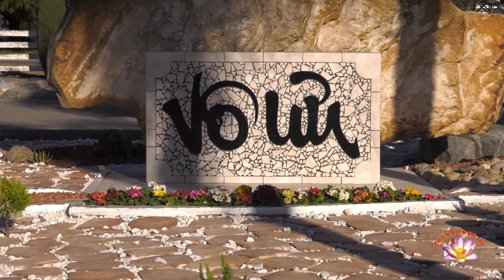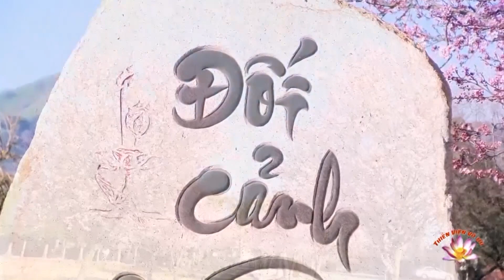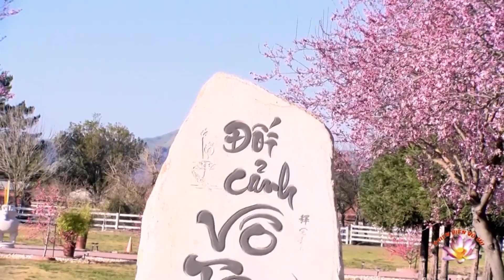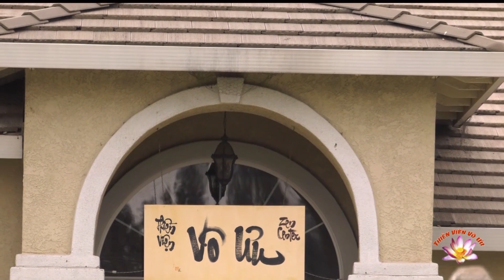Thích Nữ Đồng Kính - Thiền Rõ Năm Câu, Thường Tự Tại, "Meditate Deeply 5 Sentences, Constantly ...".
Thích Nữ Đồng Kính - Thiền Rõ Năm Câu, Thường Tự Tại, "Meditate Deeply 5 Sentences, Constantly Live In True Self" by Vo Uu Meditation Center in San Martin, CA on March 22nd,  2023.